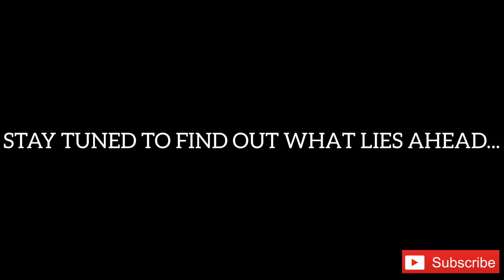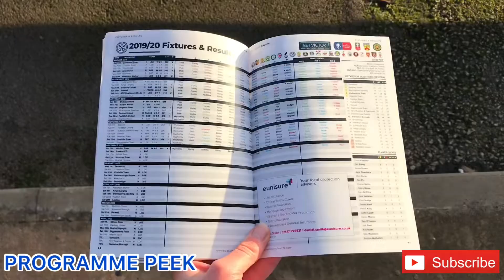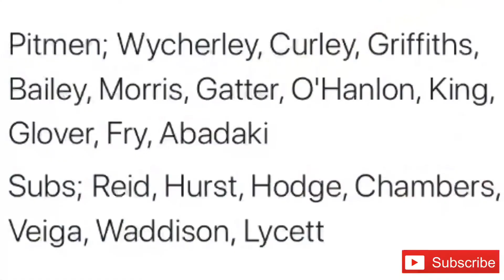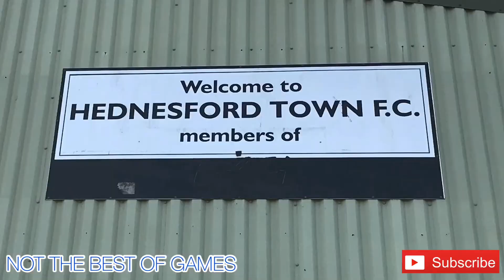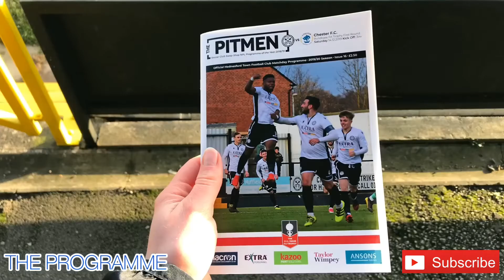HEDNESFORD TOWN 0-0 CHESTER FC MATCH VLOG #37: BUILDBASE FA TROPHY 1ST ROUND: 14/12/19